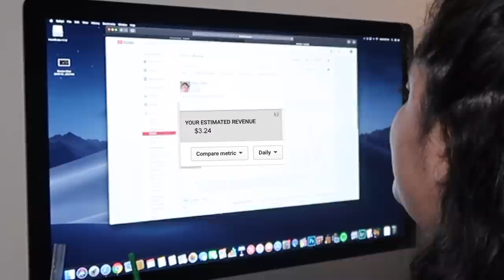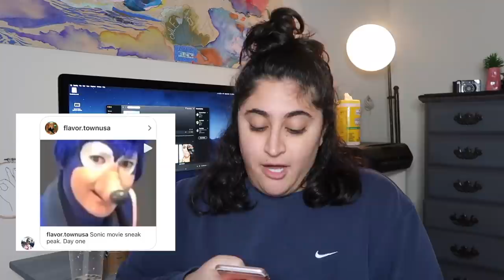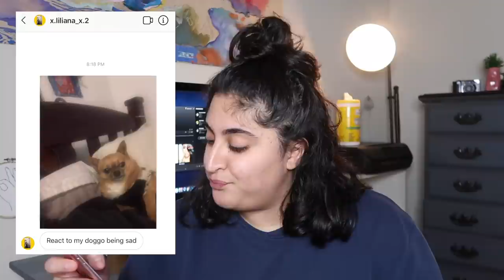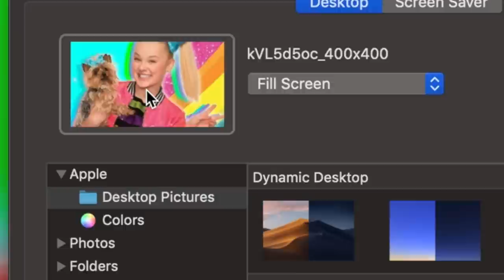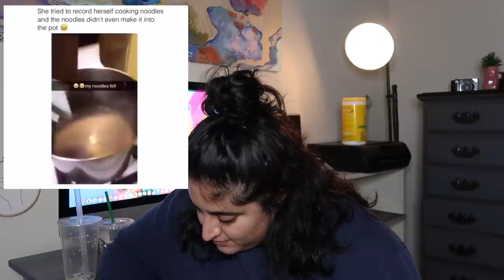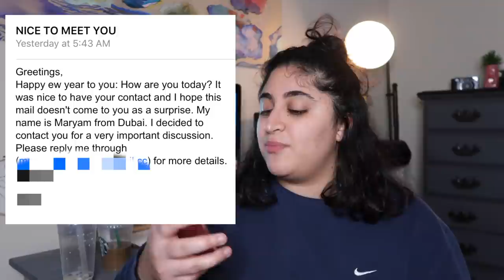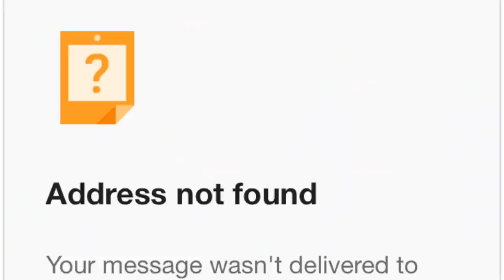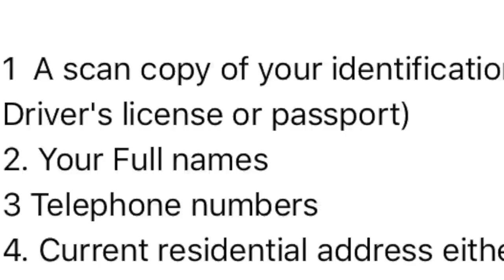deep fried AirPods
Hello friends, this video is SO WEIRD AND STUPID LMAOOOO